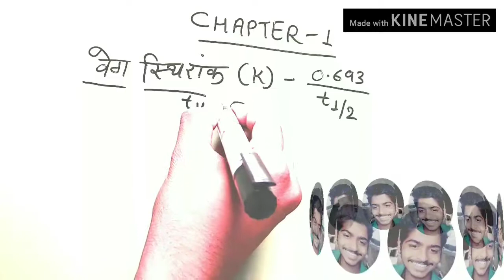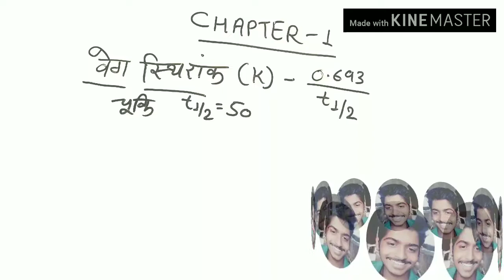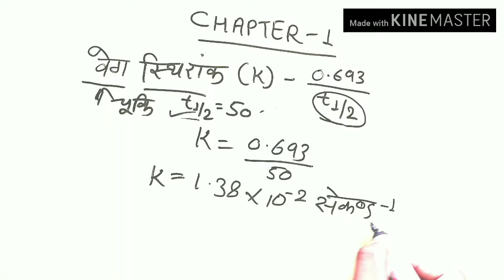वेग स्थिरांक Numerical🔥 PART-2 By YOUR 123 SUCCESS CLASSES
Hello दोस्तों